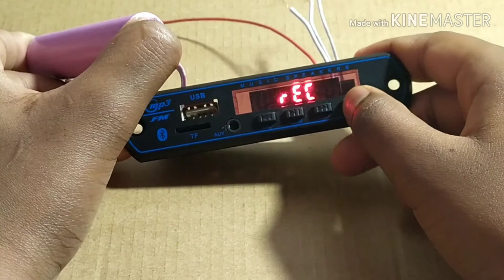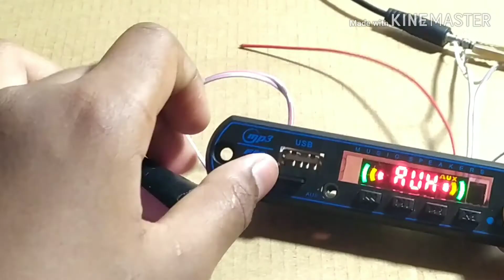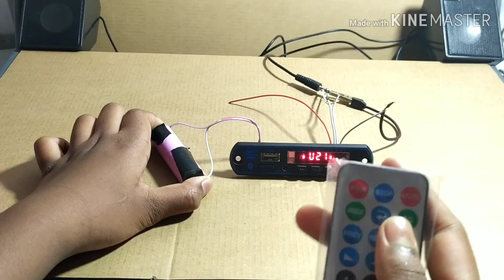Full review and test of a bluetooth mp3 USB cart.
Intro music

I can't fiend the link of the cart. Bay ths way it’s price is around 2.5 doller.

Stay happy 😊 Stay cool 😎 and stay home🏫